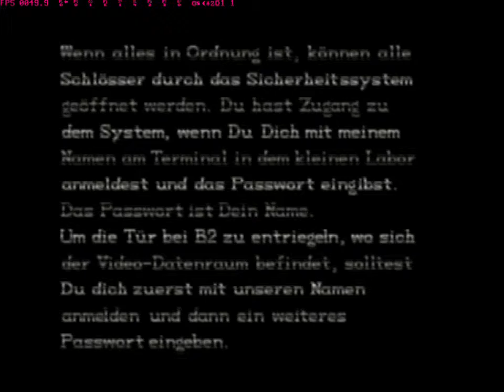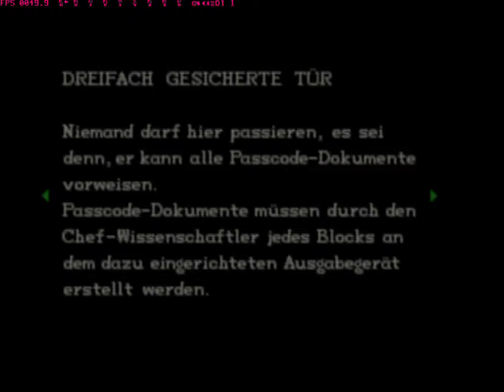Resident Evil (German) Chris Redfield part 21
Ein Brief an Ada Wang